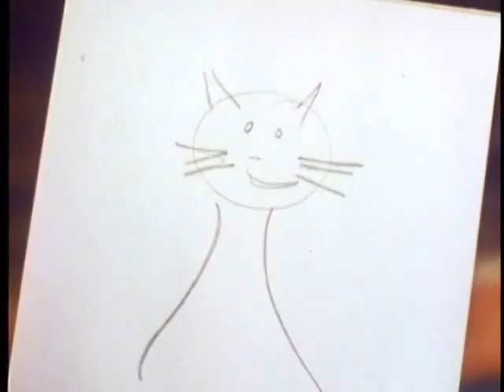Classic Sitcoms of the 60's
A compilation of scenes from classic television shows of the 60's.  Sixties TV shows include The Dick Van Dyke Show (Mary Tyler Moore), The Andy Griffith Show (Andy Griffith, Don Knotts, Aneta Corsaut, Betty Lynn), Bewitched (Elizabeth Montgomery, Dick York, Dick Sargent), The Monkees (Davy Jones, Micky Dolenz, Michael Nesmith, Peter Tork, Julie Newmar), The Munsters (Yvonne De Carlo, Fred Gwynne), I Dream of Jeannie (Barbara Eden, Larry Hagman), Star Trek (William Shatner, Leonard Nimoy, DeForest Kelley, George Takei), F Troop (Larry Storch, Ken Berry, Forrest Tucker, Melody Patterson), Leave it to Beaver (Jerry Mathers, Tony Dow), Gidget (Sally Field), That Girl (Marlo Thomas, Ted Bessell), My Favorite Martian (Bill Bixby, Ray Walston, Yvonne Craig) and The Beverly Hillbillies (Max Baer Jr., Sharon Farrell).